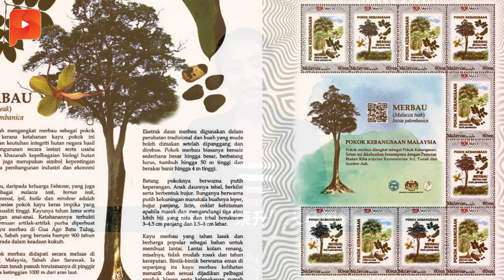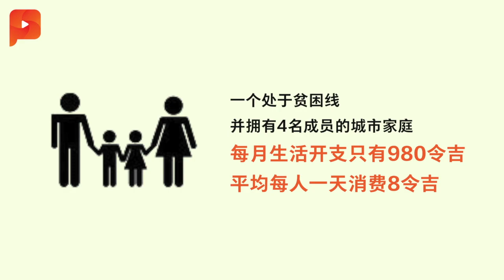联合国：大马贫穷率“报小数” | 大事纪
国庆日来临前，首相马哈迪宣布菠萝树Pokok Merbau为国树。并自豪表示我国森林覆盖率高达55.3%；
我国贫困率出现两个不一样的数据：